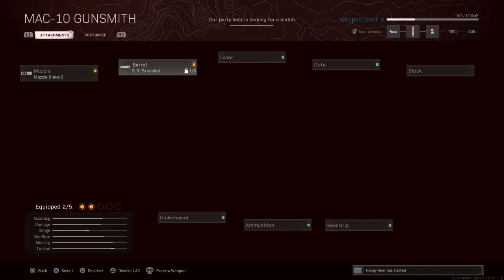Crazy dub w Kdimes